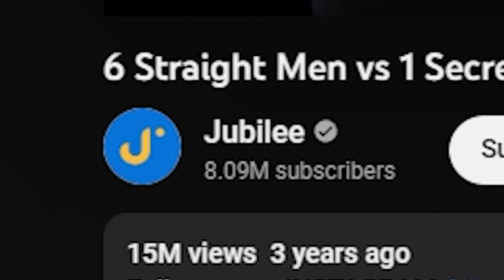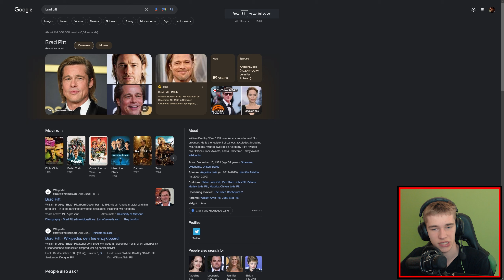Are You Not Straight??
It's me, coming at you once again with perfect quality. I now have a picture of two black men kissing saved on my computer

Hope you enjoyed the video. I have lots of it. Promise.